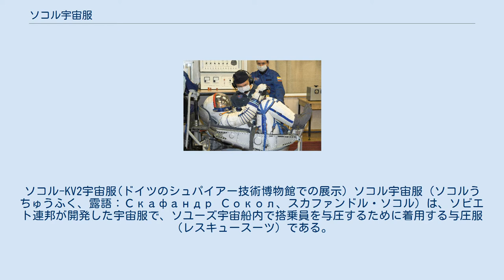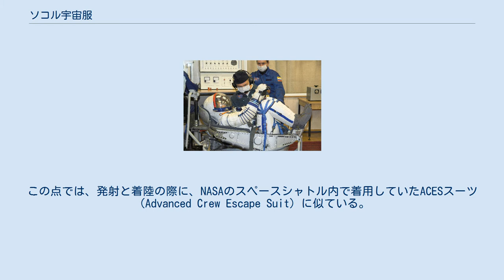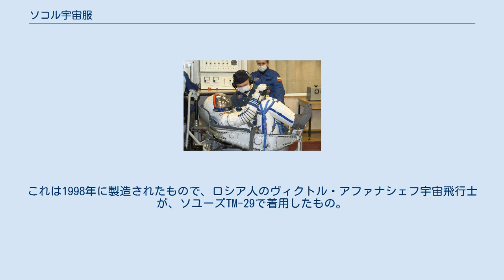ソコル宇宙服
ソコル-KV2宇宙服(ドイツのシュパイアー技術博物館での展示) ソコル宇宙服（ソコルうちゅうふく、露語：Скафандр Сокол、スカファンドル・ソコル）は、ソビエト連邦が開発した宇宙服で、ソユーズ宇宙船内で搭乗員を与圧するために着用する与圧服（レスキュースーツ）である。
ロシア連邦の株式公開会社 NPP ズヴェズダが開発、製造をしている。
 ソコル宇宙服は、単にソコル（露語：Cокол 鷹）やソコル-KV2（露語：Сокол-КВ2）とも呼ばれ、ソユーズ宇宙船で飛行するすべての搭乗員が着用する。
 ソコル-KV2宇宙服の気密チェック、着用者はペギー・ウィットソン 1973年に導入され、2020年の時点でも使用されている。
 ソコル宇宙服は、NPP ズヴェズダによってレスキュースーツとして製造されているため、宇宙船の外での船外活動に使用することはできない。
 ソコル宇宙服の目的は、宇宙船が誤って減圧された場合に着用者の気圧や呼吸のための空気の確保を行い、生存を守ることである。
この点では、発射と着陸の際に、NASAのスペースシャトル内で着用していたACESスーツ（Advanced Crew Escape Suit）に似ている。
 1973年のソユーズ12号宇宙船でソコル-Kが初めて採用された。
 1975年のアポロ・ソユーズテスト計画では、ソユーズ19号の搭乗員はソコル-K宇宙服を着用して宇宙へ飛んだ。
 以来、ソコル-KR、ソコル-KM、1974年からソコル-KV、1980年からソコル-KV2と、重さの軽減や圧力バルブの機能性の改善など、様々な改良が行われて現在に至っている。
 日本人で初めてオーダーメイドのソコル宇宙服を製作したのは、元TBSで宇宙特派員のソユーズTM-11号クルー秋山豊寛とサブクルー菊地涼子である。
 1990年1月23日、秋山豊寛はNPP ズヴェズダの工場で、ソコル宇宙服とソユーズ宇宙船シートの型をとった。
 菊地涼子によると、「ソコル宇宙服はソユーズ宇宙船のシートに座るために作られた服で、歩くためのものではない。シートの型をとるときは、小さなバスタブのような容器に入り、石膏をドボドボと流し入れた」そうである。
 菊地涼子は当時、身長156cm、体重53kgであり、ソビエト連邦史上最小のソコル宇宙服が完成し、宇宙服の最小記録を更新した。
 なお、秋山豊寛が着用したソコル宇宙服は、現在、TBSが所有している。
 また、菊地涼子のソコル宇宙服の胴部はアメリカの実業家が所有しており、グローブのみ菊地が所有している。
 その他にオーダーメイドのソコル宇宙服を製作した日本人は、榎本大輔、野口聡一、古川聡、星出彰彦、若田光一、油井亀美也、高松聡、大西卓哉、金井宣茂がいる。
 埼玉県加須市にある加須未来館には、本物のロシア製ソコル-KV2宇宙服が展示してある。
これは1998年に製造されたもので、ロシア人のヴィクトル・アファナシェフ宇宙飛行士が、ソユーズTM-29で着用したもの。